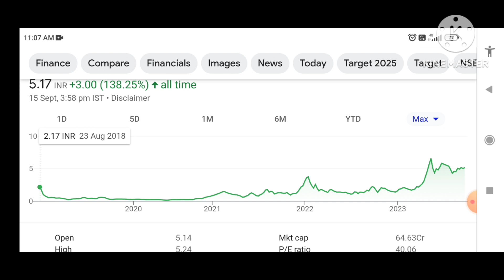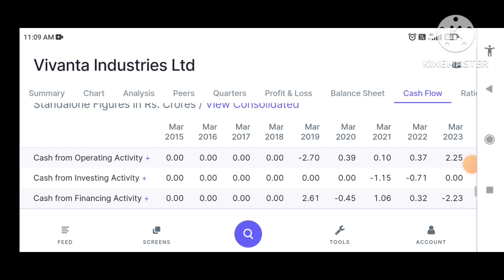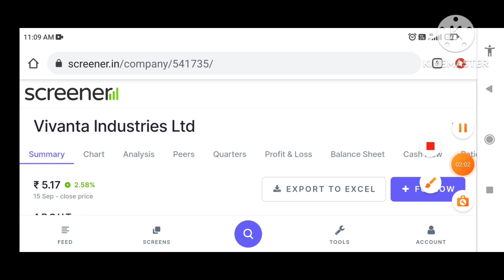vivanta industries ltd share latest news | vivanta industries share target | best penny stock 🔥